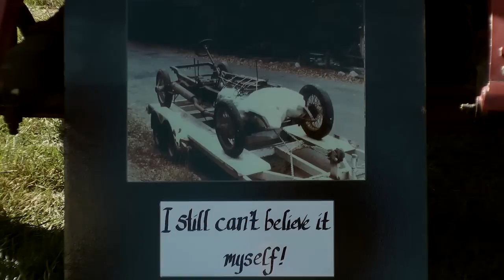Classic VW Bugs 2011 Fairfield CT Concours D' Elegance Wayne Carini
My 1955 VW Beetle Ragtop gets accepted to the 2011 Fairfield CT. Concours D' Elegance. 1st bug to be accepted to the show.